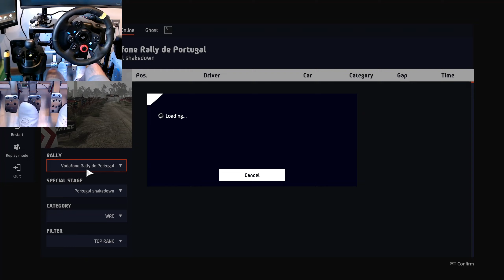WRC 10 | Hyundai i20 WRC | Portugal SETUPS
This video features my personal setups for the Hyundai i20 WRC for Portugal on WRC 10. First you will see me blasting through the Shakedown stage. Then following that you will see my setups for DRY Soft, DRY Hard tyre setups & then the WET soft and WET Hard tyre setups. Hopefully you find them to be a useful starting point for your own setups. I have opted to run the shakedown rather than a full stage simply due to time constraints. If the setup produces the pace there, then there is no reason to assume it will be slow anywhere else. Naturally, your skill level will determine how fast you can drive the setups shared in the video.

Hyundai i20 WRC Portugal SETUPS - 00:00
Portugal Shakedown - 00:04
DRY/Soft trye setup - 01:44
DRY/Hard tyre setup - 02:24
WET/Soft tyre setup - 03:04
WET/Hard tyre setup - 03:49
Channel Supporters - 04:29